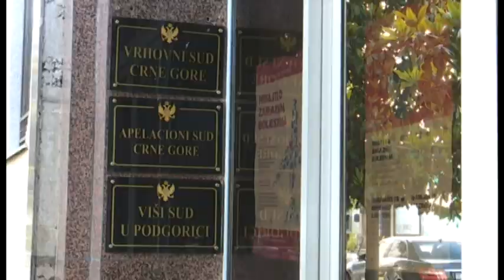NAJAVE ZA DNEVNIK - 16.06.2022. | Vijesti Online